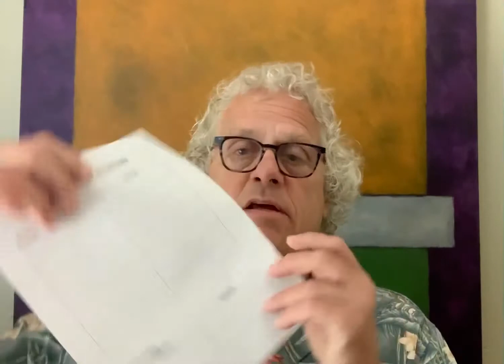Intro to bio molecules module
Intro to bio modules